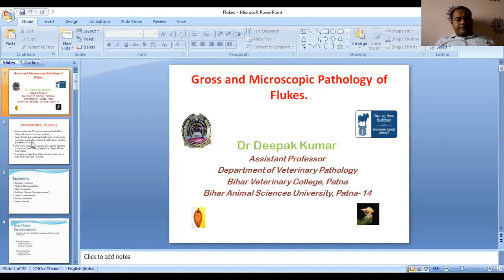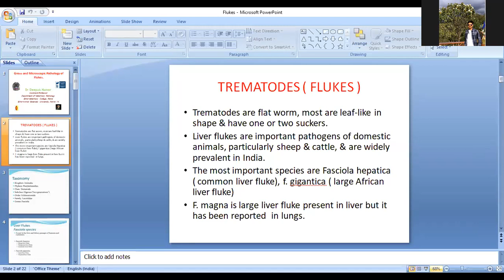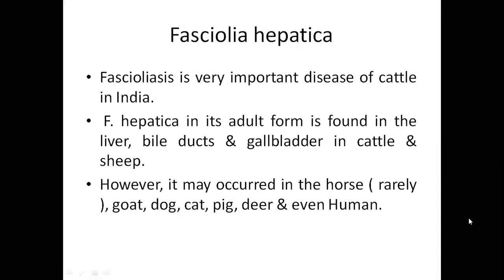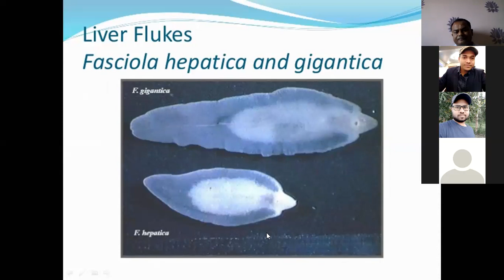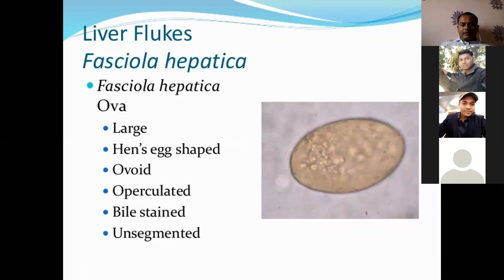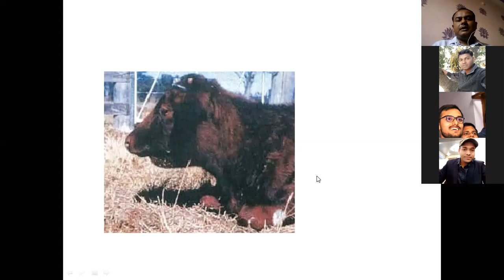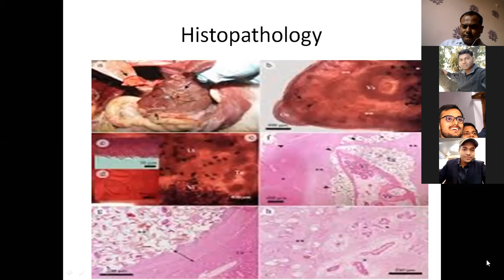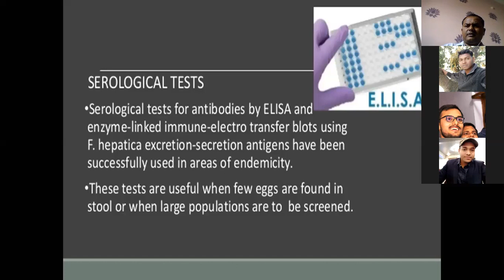"Gross & Microscopic Pathology of Flukes" By: Dr. Deepak Kumar, Deptt. of Veterinary Pathology, BVC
Gross & Microscopic Pathology of Flukes

Lecture by: Dr. Deepak Kumar
Assistant Professor
Deptt. of Veterinary Pathology
Bihar Veterinary College

CoF, Kishanganj.